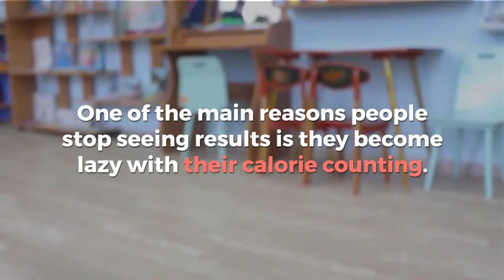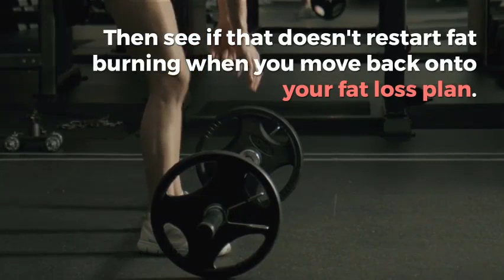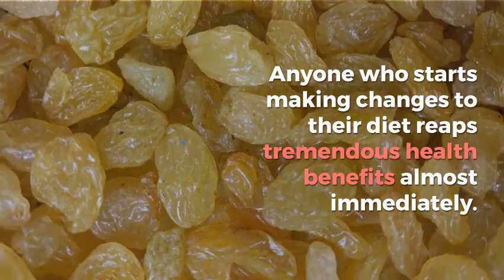Weight Loss | Four Tips To Prevent A Stall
Worried about what could be stalling your weight loss progress? Have you been following your diet without missing a beat, seeing good results for the first few weeks and then suddenly, all improvements in your weight loss readings stopped?

You might have been frustrated - ready to toss in the towel. But don't be so quick to do that just yet! The fact is, you can overcome a weight loss stall with a few smart strategies. Let us look at what you need to know to get this handled...

1. Triple Check Your Counting. One of the main reasons people stop seeing results is they become lazy with their calorie counting. Remember, you must count calories accurately if you hope to see ongoing success. If you mistakenly miscount your calories, this could easily cost you your results.

If you are 200 to 300 calories over each day, this will wipe out the progress you should be seeing.

2. Increase Your Macronutrients. Another thing to try is to raise your number of macros: your carbohydrates, protein, and fats. Or, if you have been using a higher carb diet, try a lower carb one instead as this might jump-start your progress.

Likewise, if you have been on a low-carb diet, try a higher carb one instead. Sometimes a simple switch is all you need.

3. Try A Refeed. If the above fails, you might want to try a refeed. If you have been dieting for weeks on end, a higher calorie day or two could help restart your stalled metabolism, giving you faster progress again.